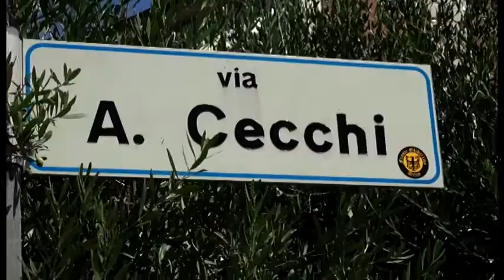Arezzo, incendio in una palazzina di via Cecchi: nove intossicati